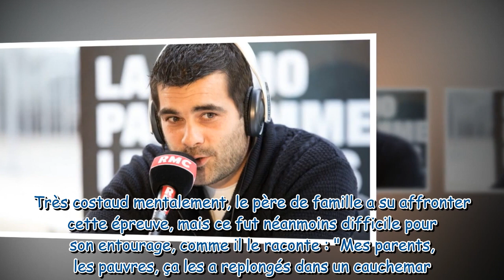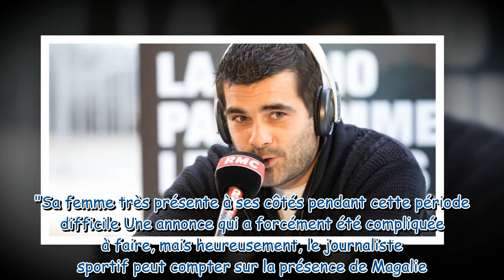Je me rends compte que Matthieu Lartot amputé, sa femme s'est retrouvée à devoir tout gérer